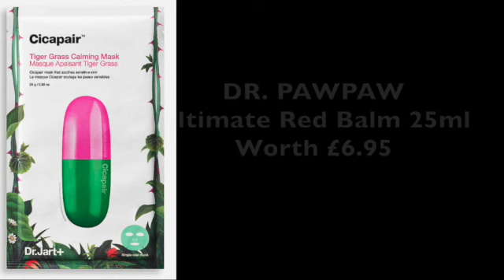ASOS 2020 ADVENT CALENDAR REVEAL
Up on the Housetop by Jingle Jams

Beauty discounts;
🌸 Use my link to receive £10 off £40 on your first online order with Space NK, plus free delivery! ⬇️

£5 off your 1st Look Fantastic order over £25

🌸 All products purchased by me & all opinions are my own!

Check out my videos on Advent Calendars, Planners and subscription boxes ☀️